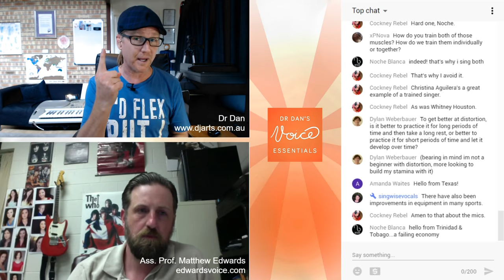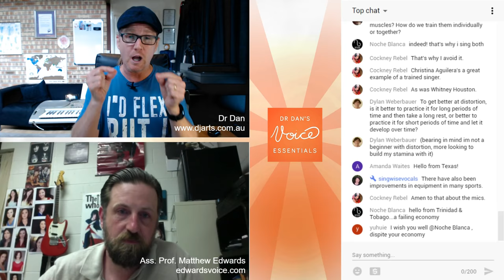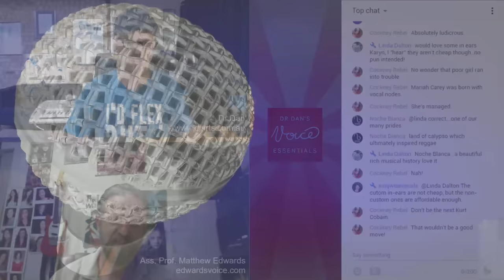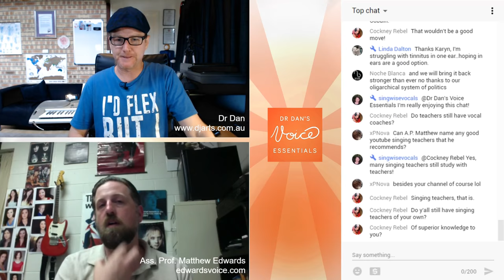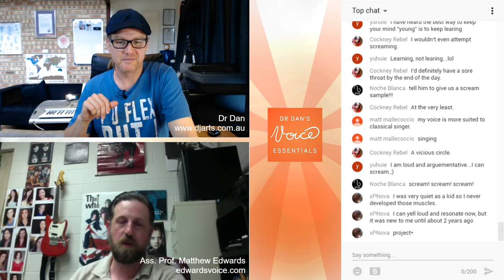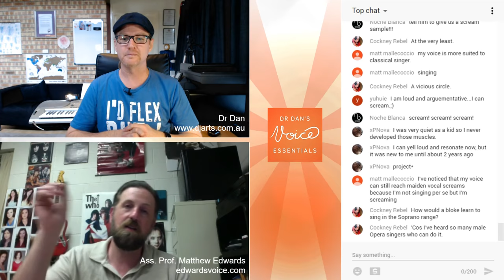So You Want to Sing Rock 'n' Roll? | Dr Matthew Edwards with DrDan 🔴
Do you want to sing genres like Rock and Pop? Then this live discussion is a MUST WATCH! Dr Matthew Edwards is one of the worlds leading experts in Popular Culture Musics pedagogy and he joins Dr Dan for an exciting exchange of ideas and teaching strategies for the contemporary vocalist.

1.
4. A dialogue box will appear, allowing you to select to receive All notifications.
5. Click Save.